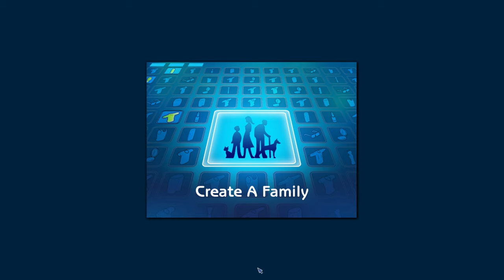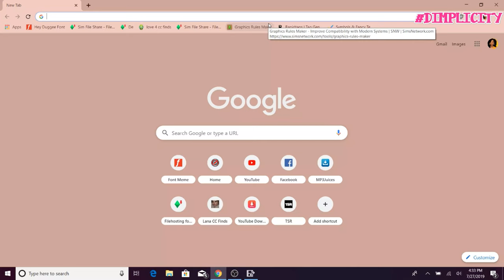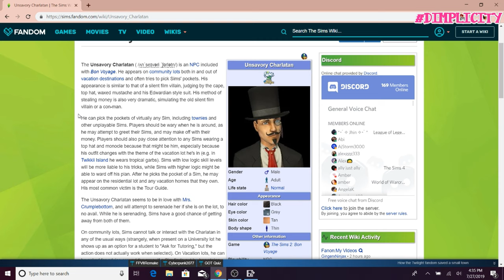PLAYING THE SIMS 2 FOR THE FIRST TIME IN YEARS... AND THIS HAPPENED!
What's in this video?➤ So I decided to play the sims two and this guy tried to PICK POCKET MY SIM AND STALK HER. Luckily, we escaped. This means war, Unsavory Charlatan!

💚FAQ💚
Q: Whats your name?
A: Sherry.

A: 23

A: When I get to 2k , baybeeeee.

imvu
imvu pranks
imvu video